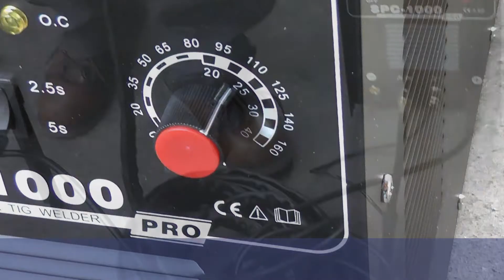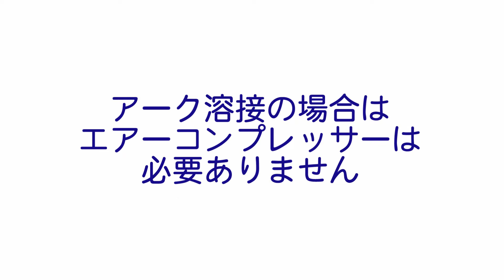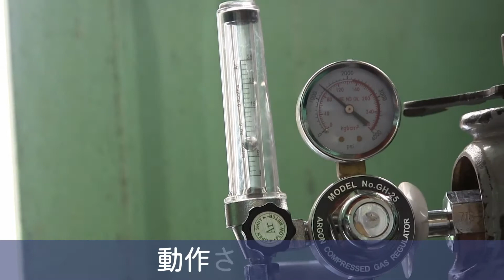SPC-1000PROダイジェスト版 インバーター直流マルチ溶接機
１台でアーク溶接・TIG溶接・プラズマ切断ができる１台３役のスペシャル機